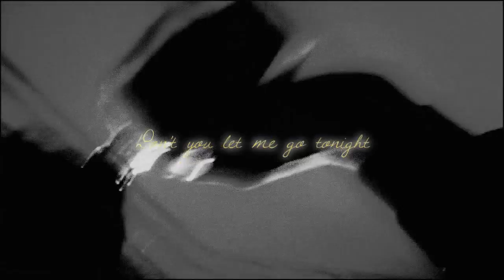Rich&Grace | Don't let me go tonight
Something I need to make since the end of season 5. I totally enjoyed making this, hope you enjoy it too!

PD: Few mistakes but Sony Vegas is crazy (oh, tell me something new) and I don't want to render it again (it takes me 3 hours) so please forgive me for being such a bad vidder (lol)